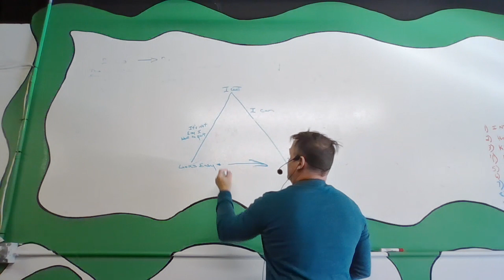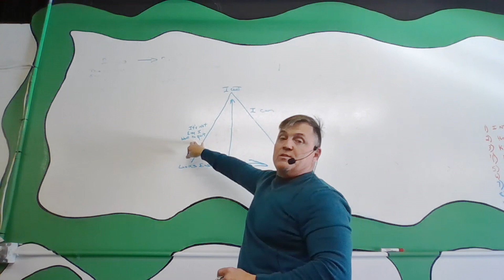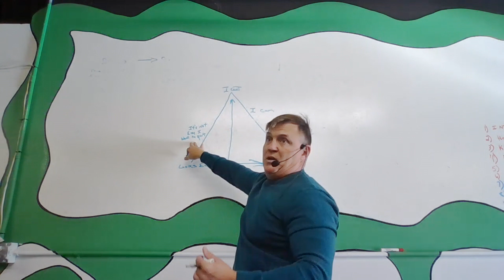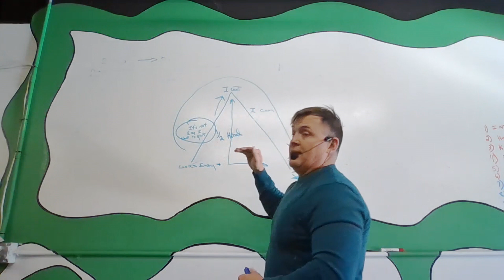Getting Your Book Done | Author Spotlight with Ronald Worley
Getting your book done - including writing, publishing, and promoting is a big long project with many starts and stops for most authors. You may be wondering what tips or tricks authors who have finished writing and publishing a book may have to share. In this author spotlight video with author Ron Worley you'll learn his advice for getting your book done, as well as a really cool big surprise that came from writing his book.